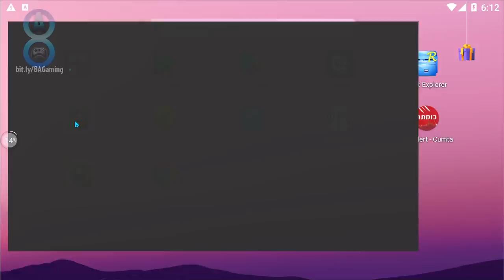Plants vs. Zombies 2 Buttercup Official Gameplay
In this video u can see the official gameplay of the new plant Buttercup.
Huge thanks to ErnestoAM!